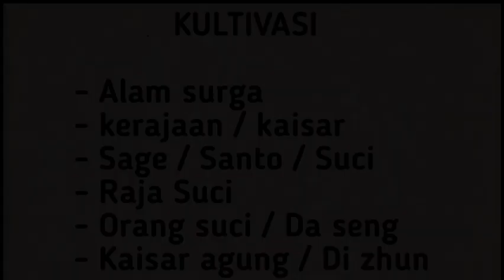Xianwu dizhun SEASON 14 eps 2 | PEMUDA JENIUS, JIU CHEN